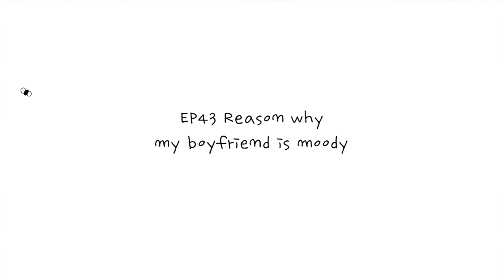[PSYCHO NYANYA] EP.43 Reason why my boyfriend is moody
Young-sook is worried that Jeonghoon is acting weird thesedays!
But... bet everyone except Young-sook clearly knows what he's up to
 ... 🤔(Young-sook! Do you still not get it?!)

💛 A new episode is uploaded 11am (GMT+9:00) every Tue and Thu!